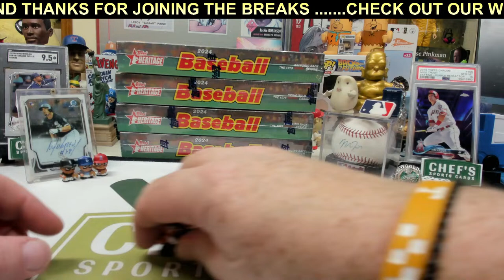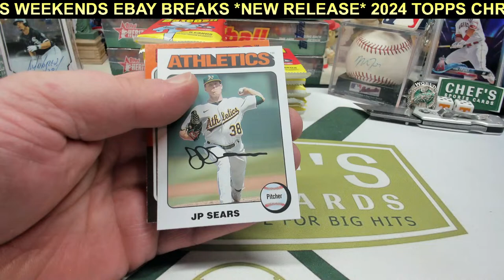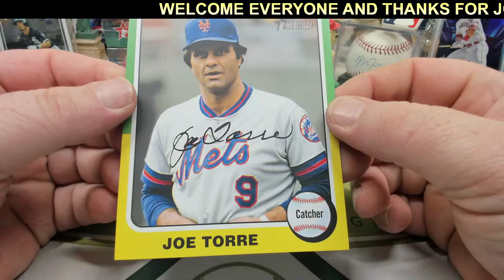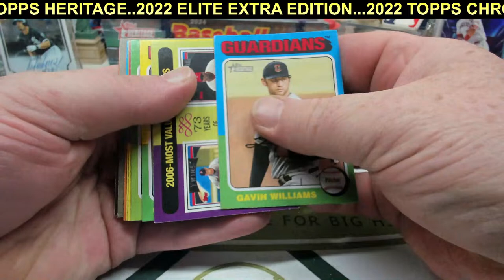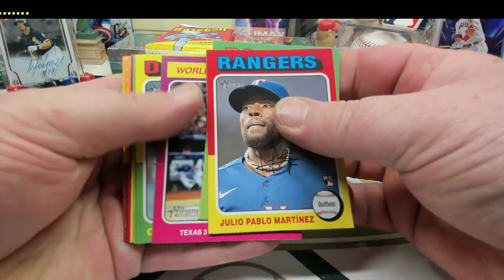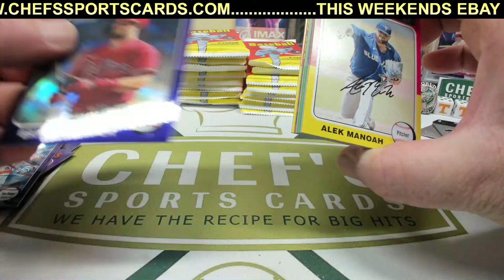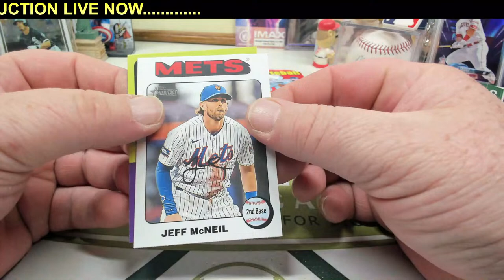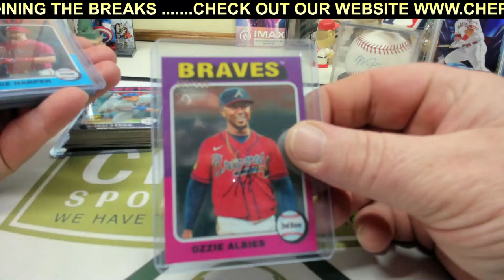2024 TOPPS HERITAGE 1/3 HOBBY CASE BREAK #5 - LIVE 4/19/2024